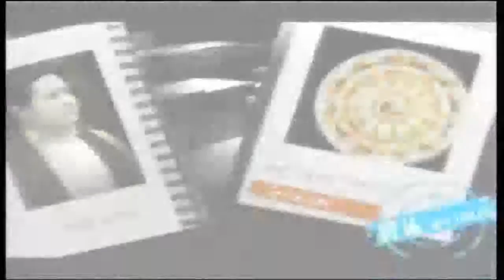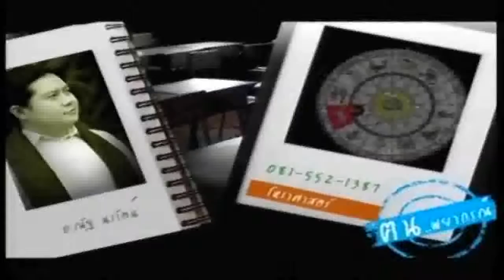ช่อง 8 ทีวีพูดได้ รายการ คนพยากรณ์ 01-09-58 เบรก 2